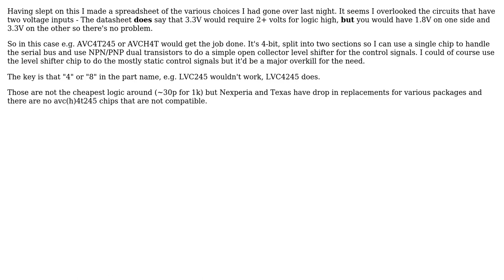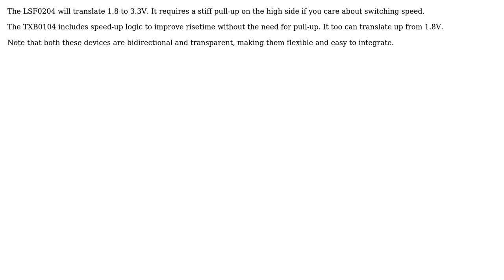1.8v to 3.3v level shifter logic family (2 Solutions!!)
1.8v to 3.3v level shifter logic family

With thanks & praise to God, and with thanks to the many people who have made this project possible! You are responsible for your own actions.